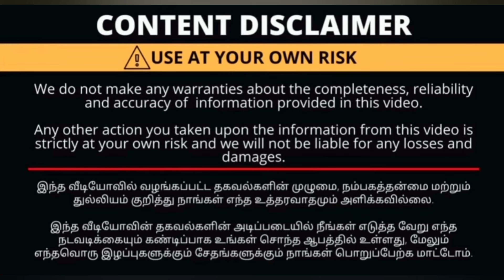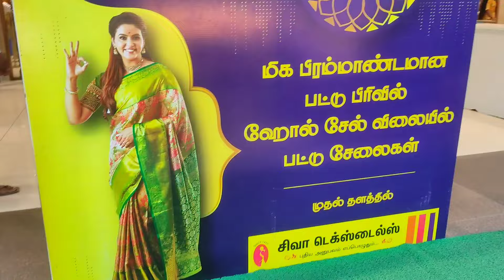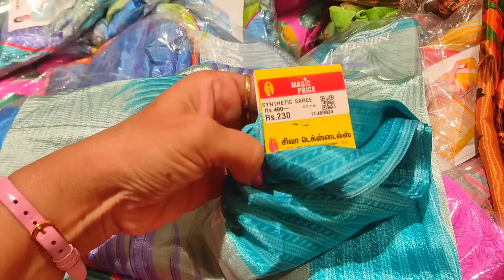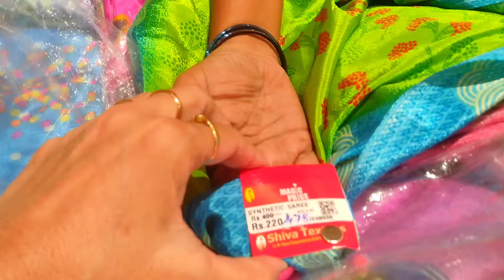Shiva textiles,CBE .₹220/-முதல்.. ஆடி தள்ளுபடி வந்தாச்சுங்க.வாங்க, வந்து அள்ளிட்டு போங்க..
Shiva textiles
oppo to gandhipuram bus stand
Gandhipuram
Coimbatore
tamilnadu